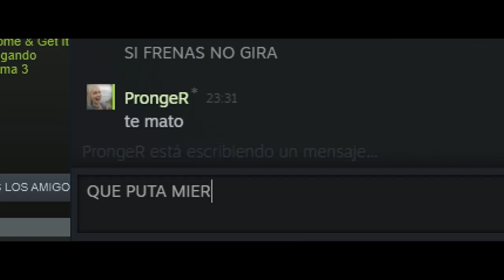ARMA 3 RP PROJECT LIFE SPAIN - SHERIFF'S DEPARTMENT - ME INTENTAN SECUESTRAR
Donar para que no me salte la publicidad del dlc al ponerme un triste casco.

MAS INFORMACIÓN

ESPECIFICACIONES
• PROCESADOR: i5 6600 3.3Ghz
• MEMORIA RAM: 16 GB DRR4
• Gráfica: Nvidia GeForce GTX 960 4GB
• Sistema Operativo: Windows 10
• Ratón: Logitech MX Master
• Teclado: Keep Out - F89
• Cascos: Auditecnica m50x

APLICACIONES
• Grabación: NVIDIA Shadow Play
• Edición: Sony Vergas